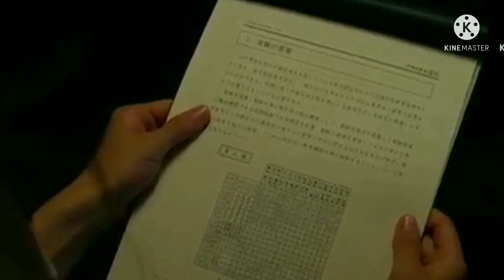The Silenced Movie(2015) Hindi Explanation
A girl named Ju-ran was transferred to a boarding school, where she learned about another student of the same name and tried to find out the secrets of the boarding school.

Director: Lee Hae-Young
Writer: Lee Hae-Young, Kim Yoo-Jin
Producer: Lee Chi-Bum

Don't Lie Rahee- (Comedy Love Story of a Handsome Social media star & a Beautiful influencer college girl)